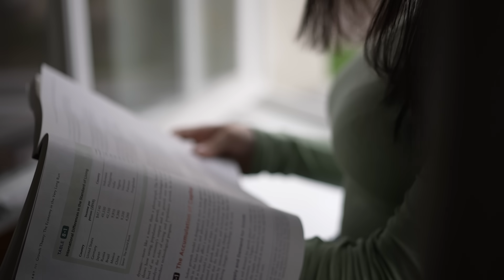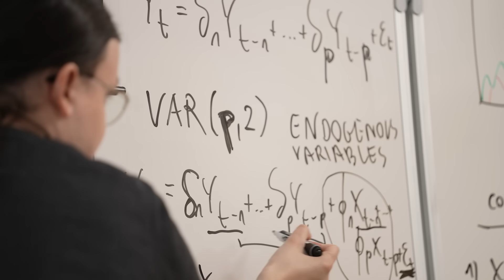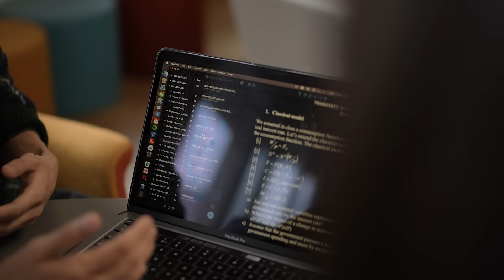Quantitative Finance - Faculty of Economic Sciences, University of Warsaw